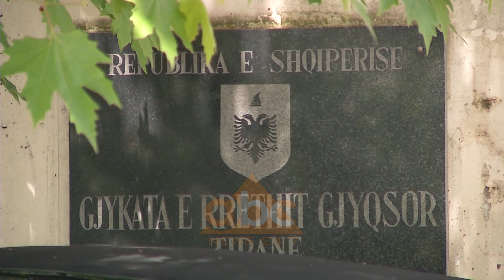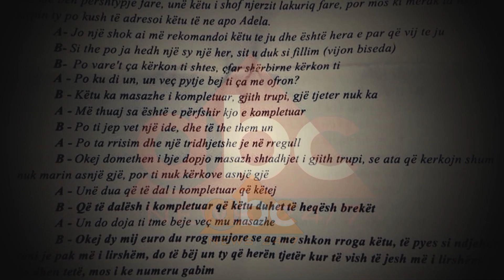Policia i gjeti tre veta ne nje dhome hoteli Zogu i Tiranes mohon akuzat|ABC News Albania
Pas hetimeve 1-vjeçare nga Policia dhe Prokuroria e Tiranës përmes përgjimeve telefonike, mesazheve dhe vëzhgimeve në terren, është vënë në pranga Hermes Nikaj, 28 vjeç. Policia ka njoftuar se ka vënë në pranga Hermes Nikaj, njohur si "Zogu i Tiranës" i cili siguronte vajzat për klientë në hotele dhe banesa të ndryshme në kryeqytet, deri në 20 mijë lekë për dy orë.

abcnews.al mëson nga Prokuroria se në momentin kur ka ndërhyre policia, në dhomën e hotelit ka gjetur Hermes Nikaj dhe Artur Gjinin.

"Zogu i Tiranës" ka deklaruar se nuk ka lidhje me veprat penale. Ndërkohë Anjeza Beno pronarja e një qendre estetike e arrestuar në date 9 nuk është bërë publike për shkak që të mos prishen hetimet Gjykata, e cila e ka lënë në arrest shtëpie.

Gjithashtu mësohet se më date 9 është arrestuar dhe Armando Nushi, klient.

Anjeza gjente femra dhe ua dërgonte klientëve kryesisht emigrantë me taksi të rastit ose me makinat e klientëve. Ndërkohë po hetohen në gjende të lire dy vajza.

Mësohet se  vajza me iniciale D.M ka treguar te gjithe historine se si ka ndodhur shfrytezimi.

Hermes Nikaj i njohur ndryshe si “Zogu i Tiranës” u arrestua ditën e djeshme për shfrytëzim prostitucioni. Policia njofton se për arrestimin e tij ka realizuar një hetim 1 vjeçar në bashkëpunim Prokurorinë e Tiranës. Përmes përgjimeve telefonike, mesazheve dhe vëzhgimeve në terren Nikaj u arrestua në akuzën e prostitucionit.

Së bashku me  'Zogun e Tiranës' në pranga kanë rënë edhe tre persona të tjerë A.Gj, 47 vjeç banues në Mamurras, A.N 43 vjeç lindur në Fier dhe banues në Kanada për veprën penale të "prostitucionit" dhe 43-vjeçarja me inicialet A.B,pronare e një qendre estetike në Tiranë. Ndërkohë po hetohen në gjendje të lirë edhe dy vajza 20 e 32 vjeçare nga Tirana, të  dyshuara për kryerjen e veprës penale të “Prostitucionit”.

Në dëshminë e dhënë ditën e sotme pas arrestimit ai ka mohuar akuzën e prostitucionit, pasi sipas tij vajzat kryenin marrëdhënie me dëshirë, dhe nuk kishin qëllim përfitimin financiar.

“Vajzat kërkonin vetë të shkonin nëpër hotele, nuk i dërgoja unë, ai është shprehur se vajzat shkonin me dëshirë dhe jo kundrejt pagesës, ky nuk quhet prostitucion“, mësohet të ketë thënë Nikaj.

Hermes Nikaj (Zogu i Tiranës), është një emër i njohur i ekranit për shkak të pjesëmarrjes në disa emisione televizive, dyshohet të ketë rolin e menaxherit, siguronte vajza dhe gra të ndryshme për klientë të interesuar për prostitucion, duke i dërguar ato në banesa ose hotele sipas kërkesave të klientëve kundrejt përfitimit monetar që varionte nga 10.000 deri 20.000 lekë për 2 orë.

Ndërkohë edhe një 43-vjeçare me inicialet A.B, pronare e një qendre estetike në Tiranë, biznesin  e kishte kthyer në rekrutim të vajzave për prostitucion. Sipas hetimeve të kryera, 43-vjeçarja fillimisht punësonte vajza si kursante ose si parukiere dhe më pas i rekrutonte ato për prostitucion  duke i dërguar në banesa ose hotelet sipas kërkesave të klientëve kundrejt përfitimit monetar që varionte nga 500 deri në 700 Euro nata.

Hermes Nikaj gjithashtu ka edhe një qendër të vetën estetike të ndodhur në rrugën e Durrësit në Tiranë, "Te Zogu", por ende nuk dihet nga hetimet nëse edhe në qendrën e tij estetike shfrytëzonte vajza për prostitucion./abcnews.al